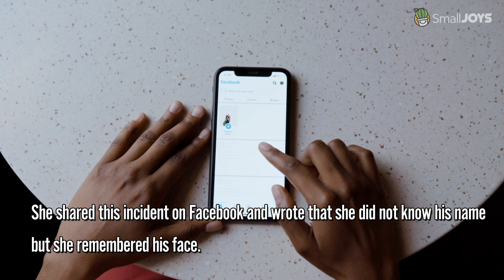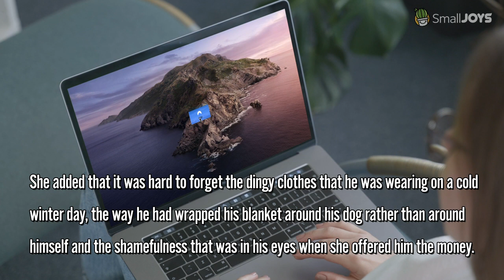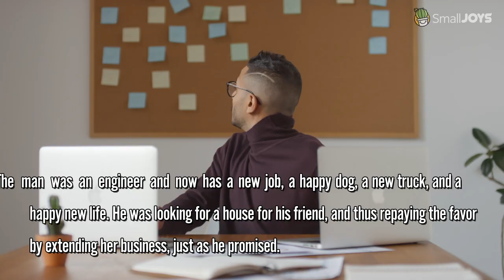$3 was all this man needed to get his hopes back up!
It was a normal winter day for Shelby Lynn Henry Alexander; she was waiting at a stoplight when she noticed a man was sitting on the side of the road.